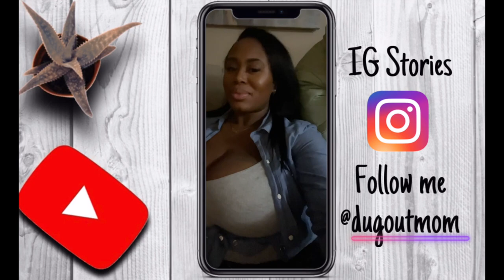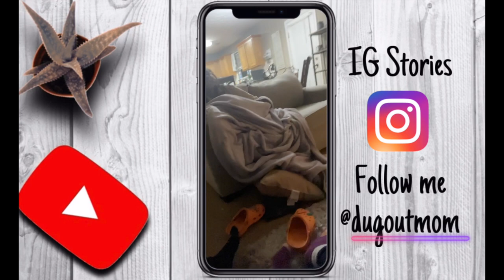Vlog|Thanksgiving 2021|Christmas Tree Lighting at Truist Park| New Baseball Team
Hope you guys had an amazing Thanksgiving! Today's video is full of family and celebration. Hope you guys enjoy!!!

Also, I would love to interact and get to know you so don’t be shy!!

❤️Instagram: I'm on Instagram as dugoutmom. Install the app to follow my photos and videos.